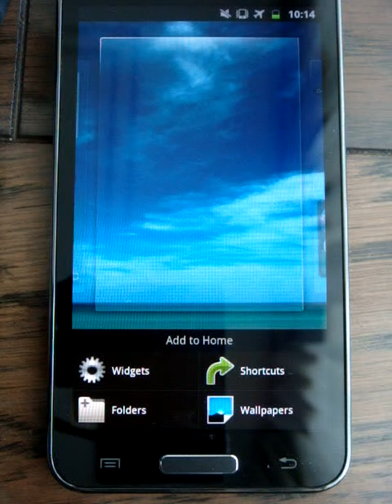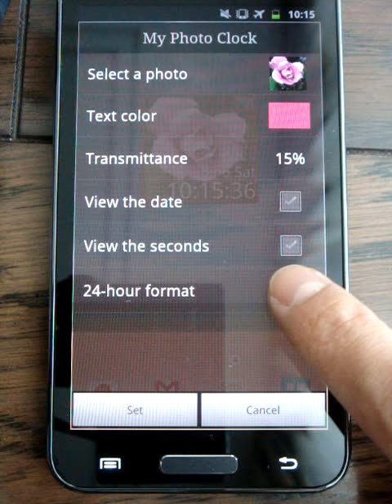My Photo Clock - Android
Photo will be the clock!!
This app is a widget to the photo.

OK if any images in the gallery.